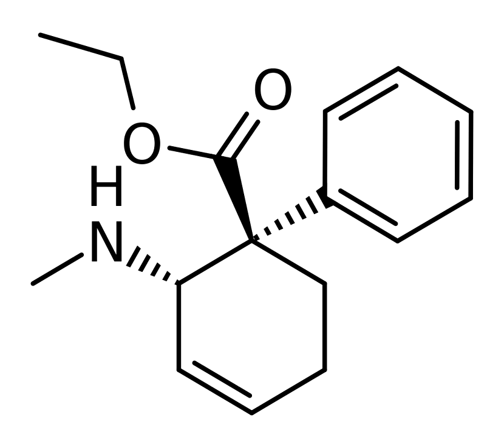Nortilidine | Wikipedia audio article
This is an audio version of the Wikipedia Article:
Nortilidine

SUMMARY
Nortilidine is the major active metabolite of tilidine. It is formed from tilidine by demethylation in the liver. The racemate has opioid analgesic effects roughly equivalent in potency to that of morphine but virtually all of the opioid activity resides in the (1S,2R) isomer. The (1R,2S) isomer has NMDA antagonist activity. The drug also acts as a dopamine reuptake inhibitor. The reversed-ester of nortilidine is also known which has almost identical properties to nortilidine.